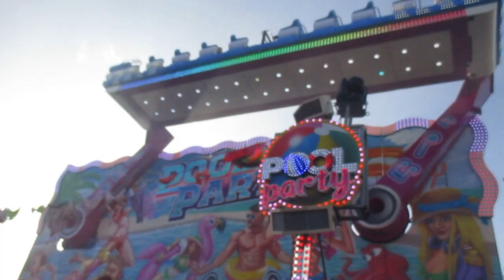Galli Markt Leer (De)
This was a nice day in Germany at the fun fair in Leer. It was un expected and we had lots of fun over there. Really recommend if you are around to visit